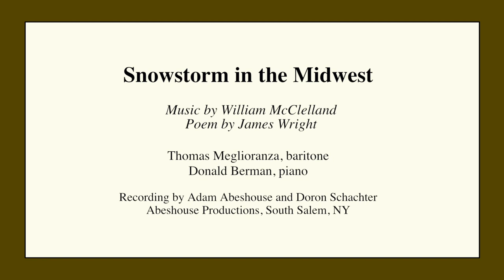William McClelland - Snowstorm in the Midwest featuring Thomas Meglioranza and Donald Berman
Snowstorm In The Midwest - text by James Wright
Album: Where the Shadow Glides
Naxos Records - American Classics imprint

Thomas Meglioranza, baritone
Donald Berman, piano
Adam Abeshouse - Producer, Engineer, Mixing, Editing, Mastering
Doron Schachter - Videography
Recorded at Abeshouse Productions, Westchester, NY

James Wright (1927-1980) was a true visionary poet, and I have set two of his texts on this recording, Autumnal and Snowstorm in the Midwest. Both have elements of what one writer described as Wright's style of "pastoral surrealism, built around strong images and a simple spoken rhetoric." I found the rhythms of these poems particularly compelling and right for musical settings. Wright once said, "Poetry comes to me first of all through its sound," and these two poems are evidence of his remarkable ear.

Purchase Links:
naxos.lnk.to/McClelland